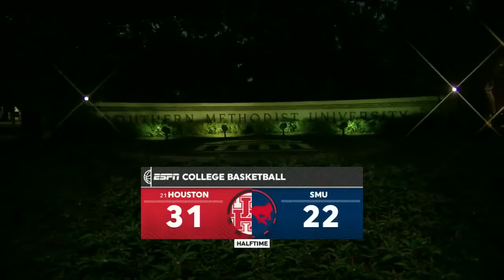Houston vs SMU NCAA Basketball 2019 16 01 2019